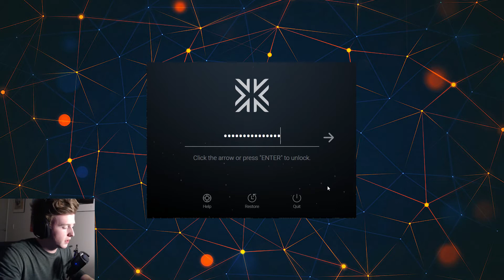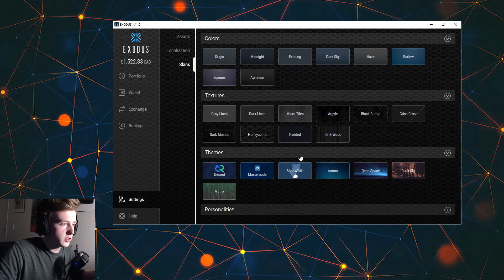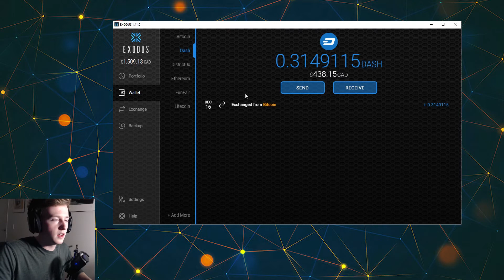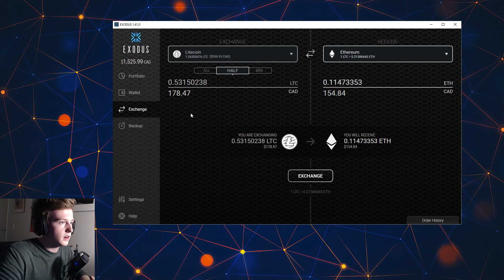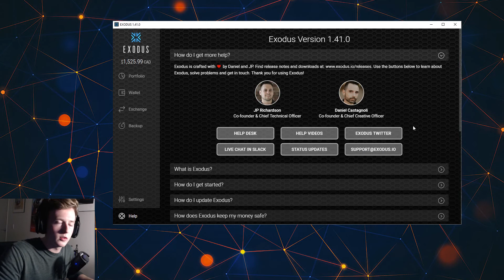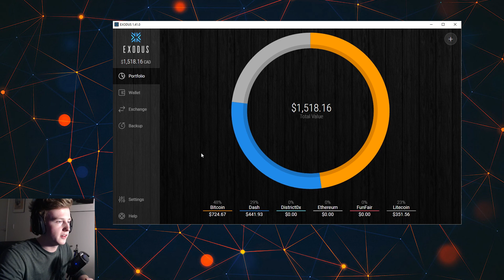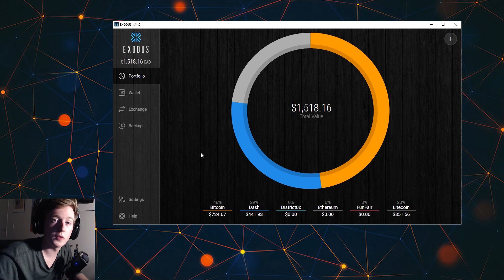Exodus Cryptocurrency Software Wallet Demo (Best software wallet??) Bitcoin, LTC, Ethereum, Dash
Links:

   Exodus Wallet - Download this software here!

What is this video about:
  Exodus wallet: a multi asset cryptocurrency wallet software that aims to be the most comprehensive and user friendly wallet on the market. This wallet is great for new comers to cryptocurrency and includes a built in asset exchange.